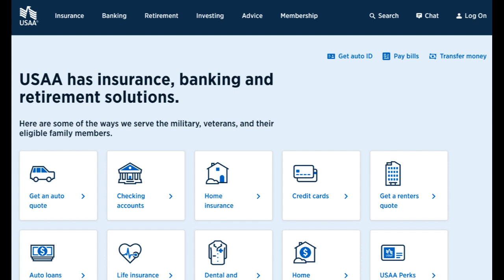🔥 USAA Banking Review: Pros and Cons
USAA Banking, catering to military members and their families, presents a distinctive blend of advantages and disadvantages that warrant careful consideration for those evaluating it as their banking institution.

On the positive side, one of USAA Banking's most notable strengths is its unwavering commitment to customer service. Renowned for its exceptional support, the bank consistently ranks among the best in terms of customer satisfaction. With 24/7 customer support, members often share their positive experiences with knowledgeable and helpful representatives.

Moreover, USAA Banking provides a comprehensive suite of financial products tailored to the specific needs of military personnel and their families. This array includes checking and savings accounts, insurance, mortgages, and investment options. Such diversity allows members to consolidate their financial affairs under one roof, simplifying their banking and financial planning.

Additionally, USAA typically offers competitive interest rates on its savings accounts, making it an attractive choice for those looking to enhance their savings over time. The bank also leverages various mobile banking tools and apps, ensuring accessibility and convenience for managing accounts on the go.

However, there are certain drawbacks to consider. One primary limitation is the stringent eligibility criteria. USAA membership is exclusive to military members, veterans, and their families, potentially excluding individuals who do not meet these criteria.

Furthermore, USAA's branch network is relatively limited compared to traditional banks, which can be less convenient for those who prefer in-person banking services. While the bank compensates with robust online and mobile banking options, some customers may still desire more extensive branch coverage.

Another aspect to evaluate is the competitive landscape. Although USAA Banking offers competitive rates and services, it's essential to conduct a comprehensive comparison with other banking institutions to ensure they align with your specific financial objectives and preferences.

In conclusion, USAA Banking shines with its exceptional customer service and tailored financial products for military members and their families. Competitive interest rates and mobile banking tools are additional strong points. Nevertheless, prospective members should be mindful of potential limitations tied to eligibility, branch accessibility, and competition in the banking industry when deciding if USAA Banking is the right fit for their financial needs.